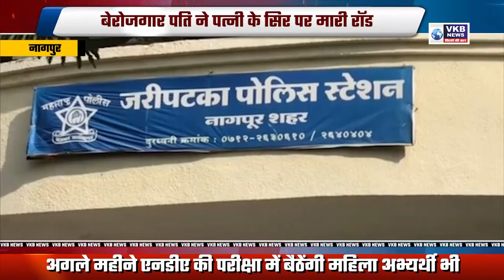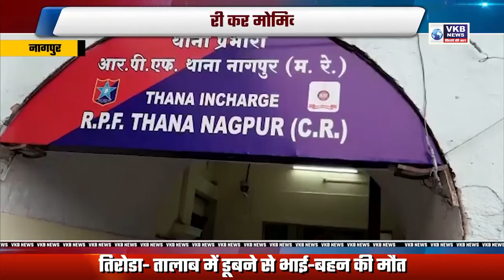कुर्सी विवाद में बसपा पार्षदों में जमकर हुई हाथापाई